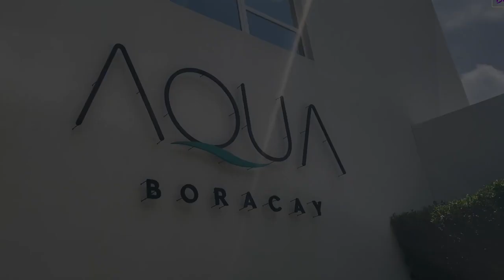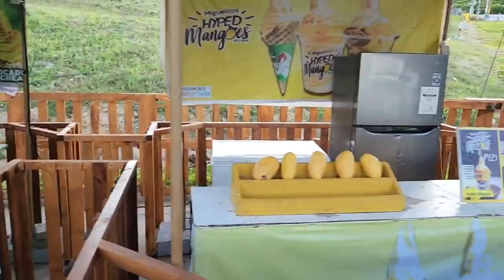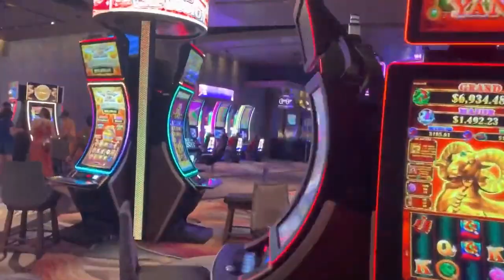How to Have the Ultimate Boracay Casino Vacation on Any Budget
Discover the top luxury hotels like Shangri-La and beachfront resorts plus exciting casinos for every budget in Boracay, Philippines. Get insider tips on choosing the perfect location, comparing amenities, finding deals, and where to play poker, slots, blackjack and more. With exotic integrated resorts and local gems, Boracay offers stunning accommodations and gambling thrills galore!